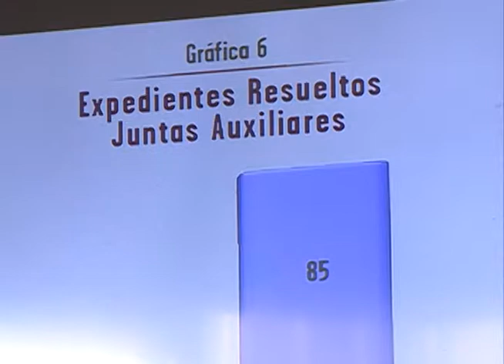Presenta su segundo informe de labores Francisco Javier de Unanue y Bretón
Recursos de Inconformidad y 10 Asuntos Especiales y 14 mil 383 a Recursos de Apelación